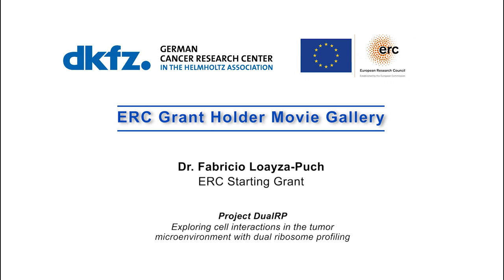ERC Grant Holder Movie Gallery - Fabricio Loayza-Puch, DKFZ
Dr. Fabricio Loayza-Puch
German Cancer Research Center DKFZ, Heidelberg
ERC Starting Grant
Project “DualRP”
Exploring cell interactions in the tumor microenvironment with dual ribosome profiling